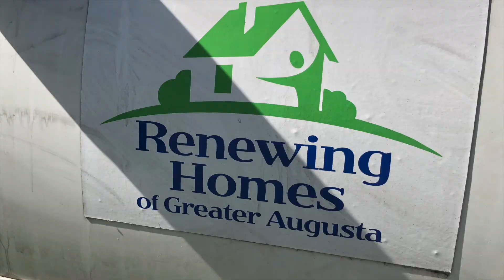2018 Mission Trip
First Presbyterian Church - Cheraw
Mission Massanetta